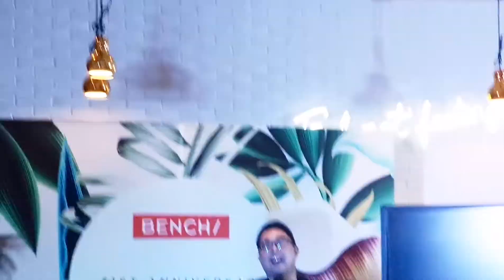"On The Wings of Love" - Jed Madela at Bench Cafe for Bench's 31st Anniversary Thanksgiving Dinner